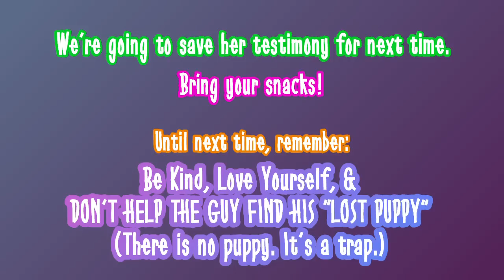* PART 3 * KOOKY MOM v ANGRY DAD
Buckle up!  Mom's been denying Dad his parenting time for months and Dad is BIG MAD!   Neither one know how or when to stop talking.  It's a disaster.